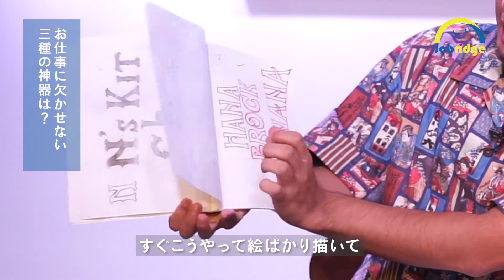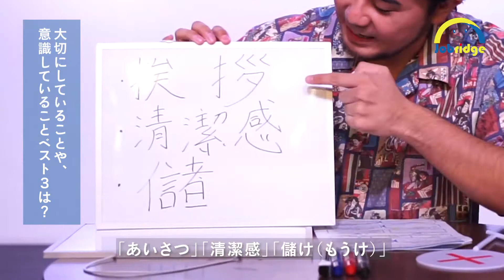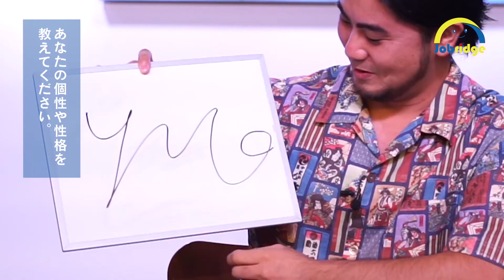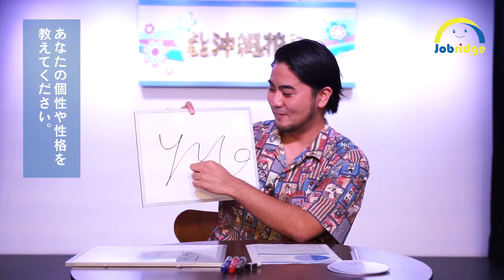#18【お笑い芸人】よしもと沖縄 リョウジさん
●よしもと沖縄HP
●ラジオ番組「GラッパーズのTEIHEN RADIO」
様々な職業の方へインタビューを実施。お仕事の内容をはじめ、仕事のやりがい、お給料の使い道などについてインタビューします。

powered by
Jobrige
NO MARK Inc.
この動画を「うるまキャリア支援教育以外」の目的で使用することを固く禁止します。
「うるまキャリア支援教育以外」の目的に該当する主な内容は以下の場合があります。
 1）個人による誹謗中傷を目的とした使用。
 2）会社・個人の事業を遂行する目的で、社内/社外へ配布する文書を作成する場合。

また、著作者の許可なく本コンテンツをダウンロードし、社内や家庭内のコンピュータ・スマートフォン・記憶媒体に蓄積して使用することはできませんので、当サイトを直接閲覧する方法でご利用ください。 当サイトのコンテンツを有償/無償にかかわらず配布、転載、複写、編集することはできません。
全ての規約は、予告無く改変する場合があります。